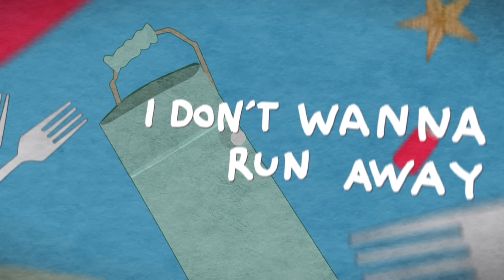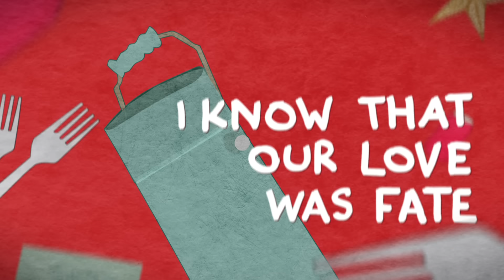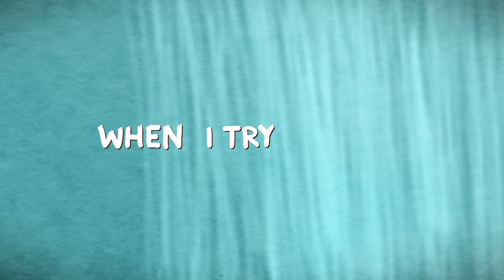MARINA - "About Love" (Lyric Video)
Download/stream ‘To All The Boys: P.S. I Still Love You (Music from the Netflix Film)’

Directed by: Bianca Nicdao
Produced by: Bianca Nicdao
Animation by: Goldmond Fong